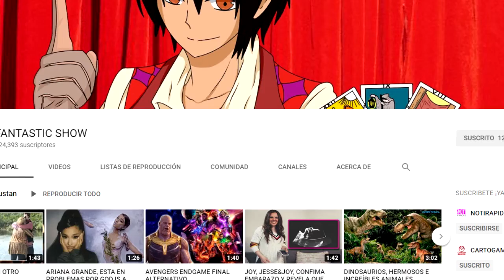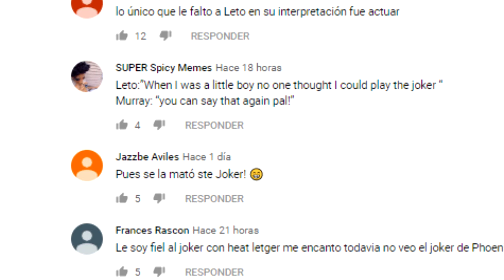JOKER, REVELAN ESCENA ELIMINADA Y JOAQUIN PHOENIX DICE SI HABRÁ SECUELA